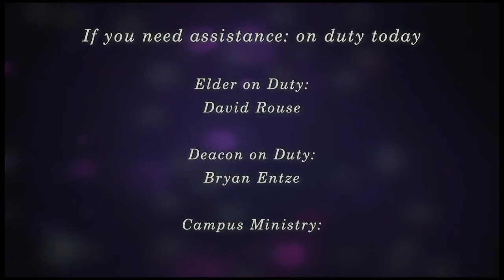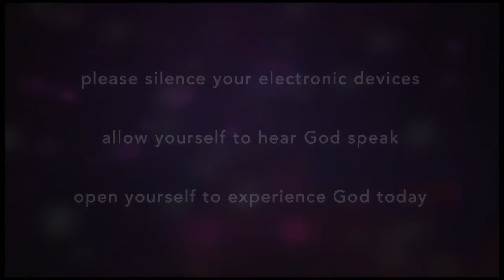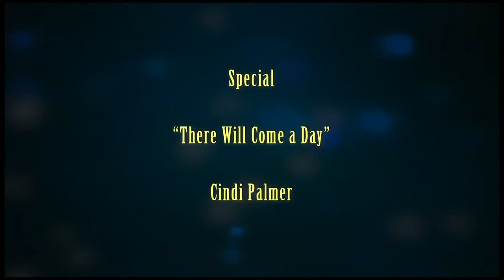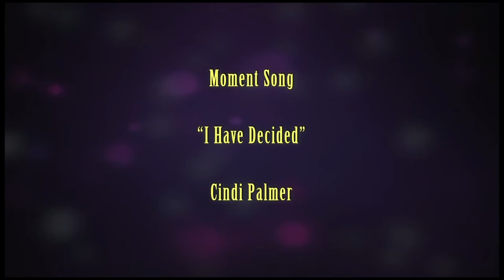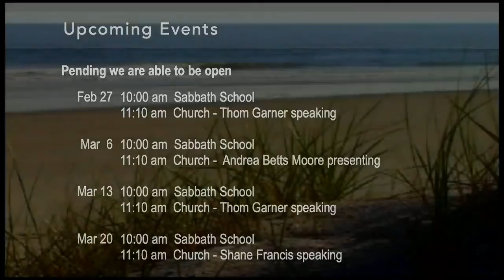Monterey Bay Academy Church Service. Feb 26, 2021.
Monterey Bay Academy Church Service.  Feb 26, 2021.  Thom Garner speaking.